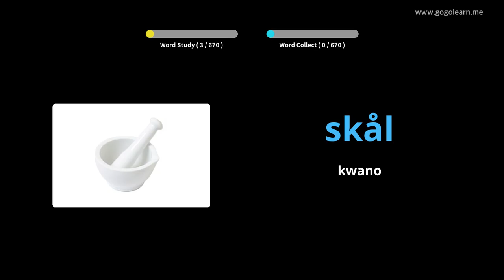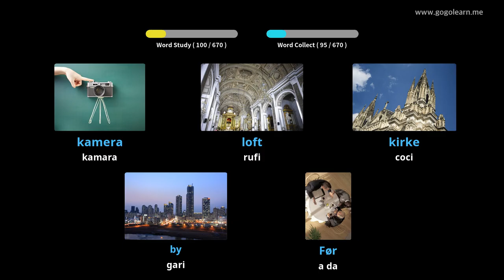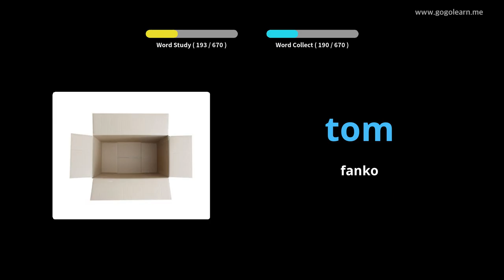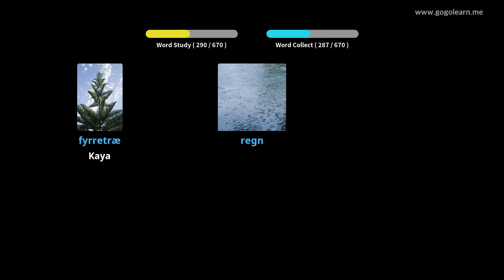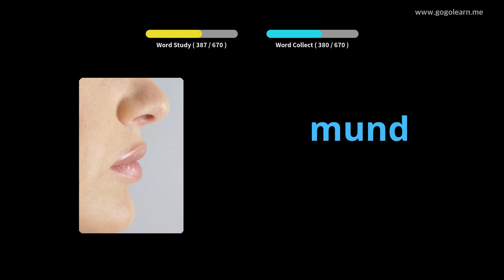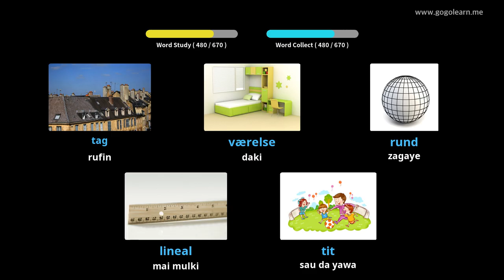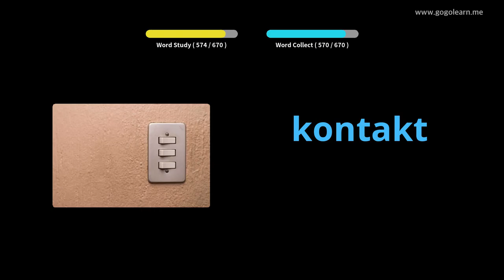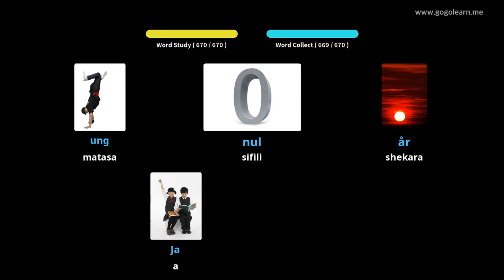Yaren Danish ocamus na yara |Golearn